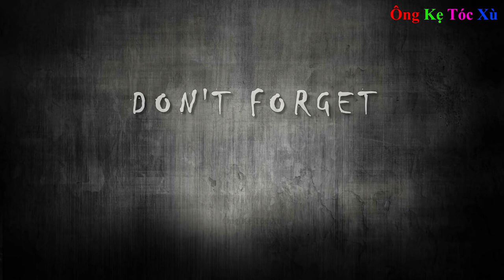Ông Kẹ Tóc Xù - Làm Bãi Đậu Xe Bằng Khối Đồ Chơi Xếp Hình Cho Trẻ Em Với Xe Tải, Xe Lu, Xe Cẩu, Oto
♥♥♥ Xin chào các Cháu! Các Cháu Đăng Ký, thích, bình luận và chia sẽ kênh cho Ông Kẹ Tóc Xù với nhé, hihi. Ông Kẹ cảm ơn nhiều nhiều! ♥♥♥
Các Cháu xem video khác như:
Ông Kẹ Tóc Xù - Làm Đường Đua Cho Siêu Xe Đồ Chơi Phim Vương Quốc Xe Hơi - Khối Đồ Chơi Xếp Hình
Ông Kẹ Tóc Xù Xây Lâu Đài Cho Chó Bằng Khối Đồ Chơi Xếp Hình Với Xe Tải, Máy Xúc, Chó Con
Ông Kẹ Tóc Xù Xây Cầu Dây Văng Bằng Khối Đồ Chơi Xếp Hình Cho Trẻ Em – Xe Tải, Xe Cẩu, Máy Xúc